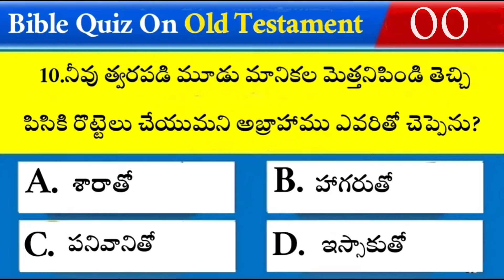Bible Quiz On Old Testament #24 | Bible Questions And Answers | @Telugu Bible Quiz